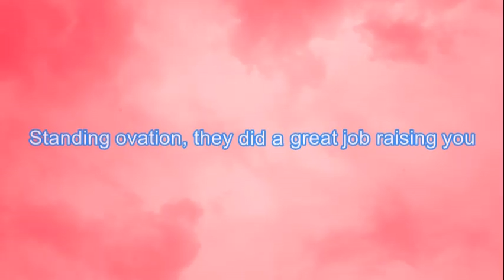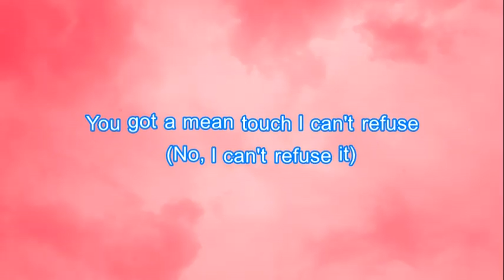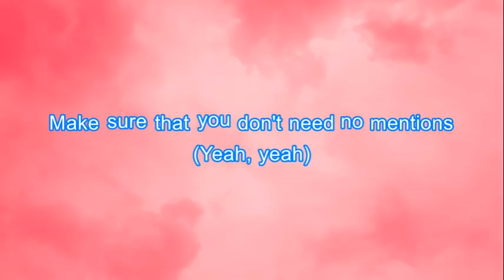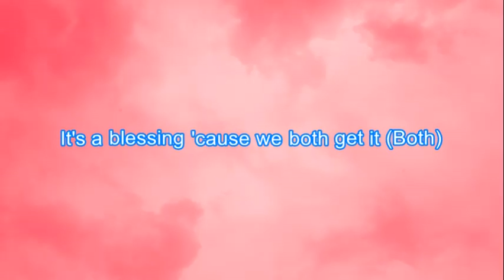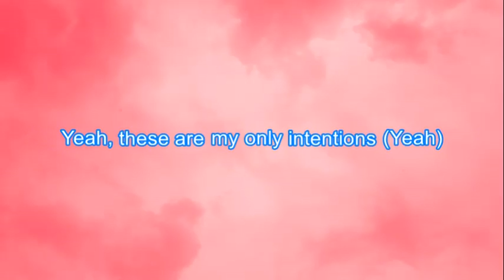intentions- Justin Bieber feat Quavo (Lyrics)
Intentions
Stay in the kitchen, cooking up, got your own bread

Stay in the kitchen, cooking up, got your own bread (Whip it)

Stay in the kitchen, cooking up, got your own bread (You do)